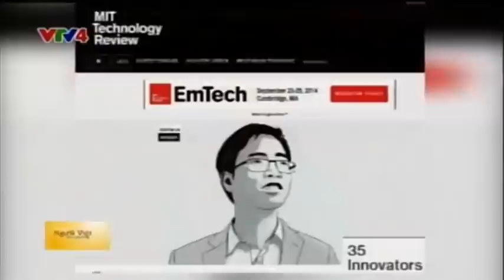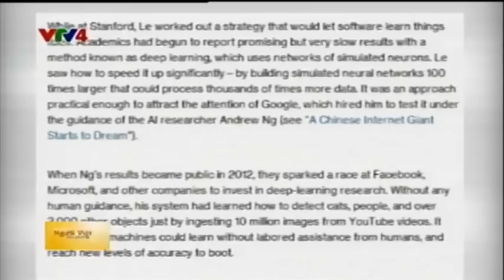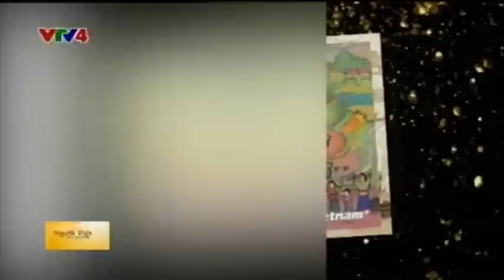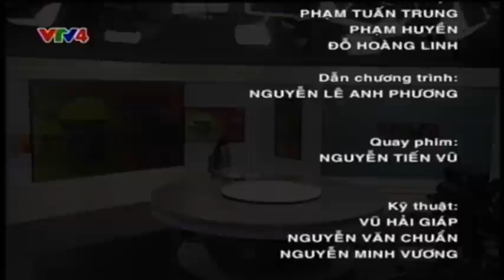Người Việt bốn phương - 29/08/2014